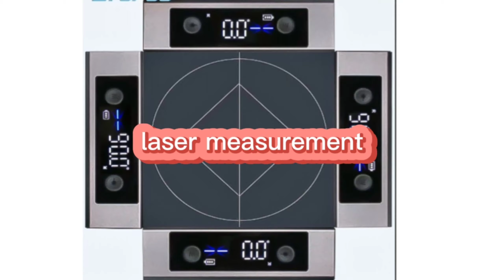Digital Laser measurement ruler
Best new digital laser measurement ruler